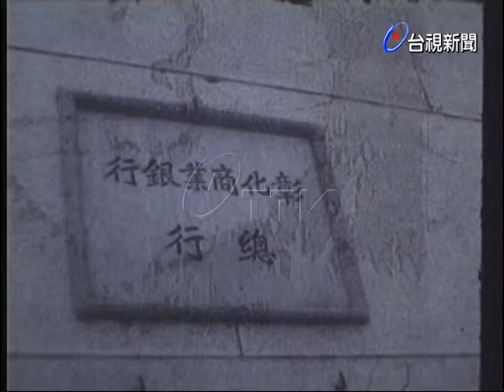省主席謝東閔巡視彰化商業銀行總行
(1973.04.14)省主席謝東閔巡視彰化商業銀行總行